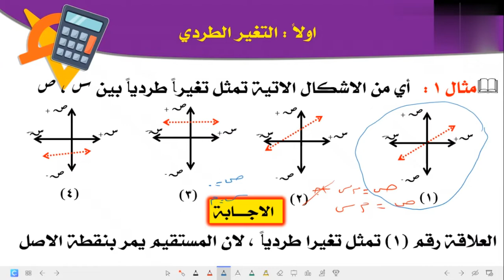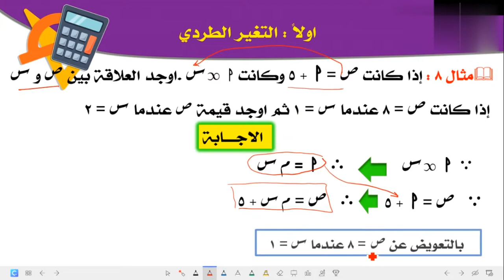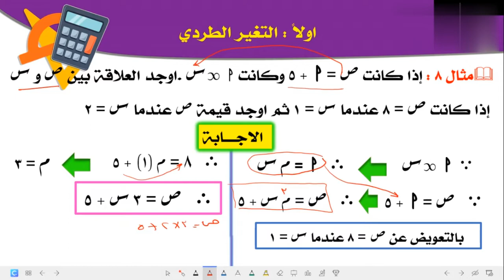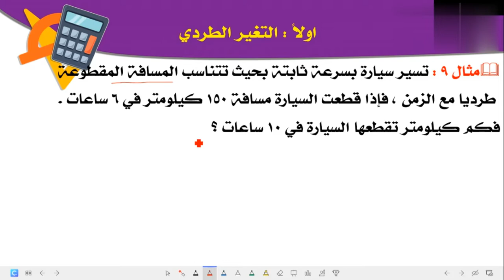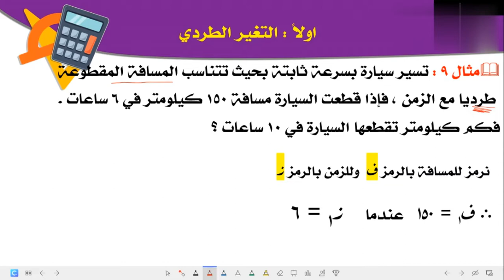جبر | التغير الطردي | الصف الثالث الاعدادي | الفصل الدراسي الاول